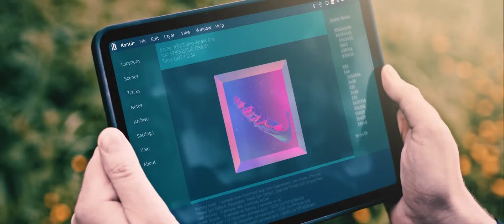Kontur - The Future of GPR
Kontur's pioneering technology is the future of Ground Penetrating Radar (GPR).